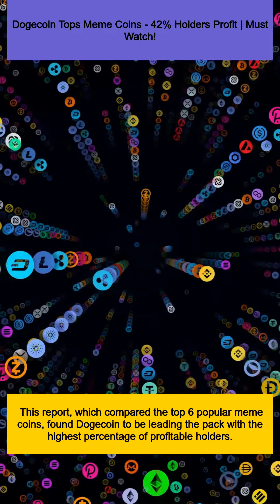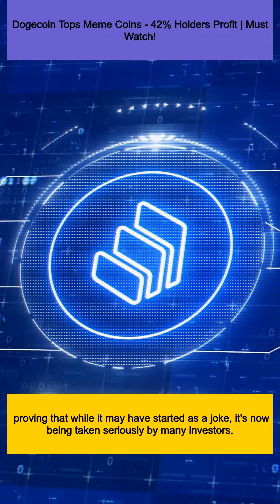Dogecoin Tops Meme Coins - 42% Holders Profit | Must Watch!